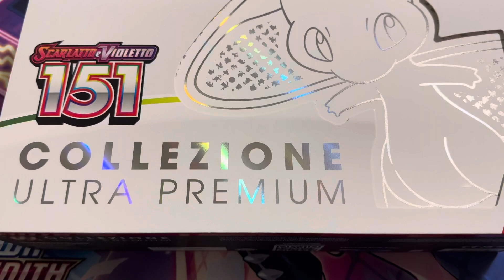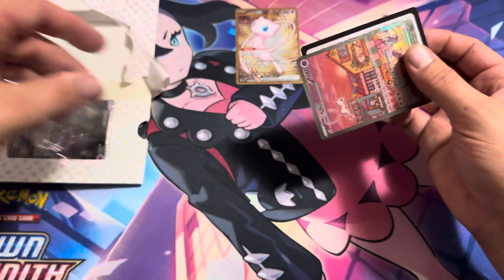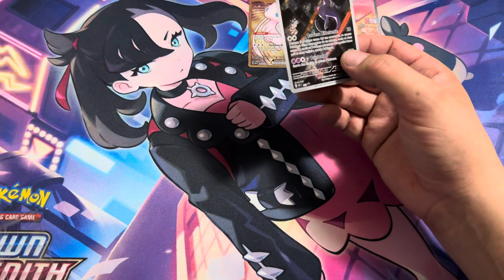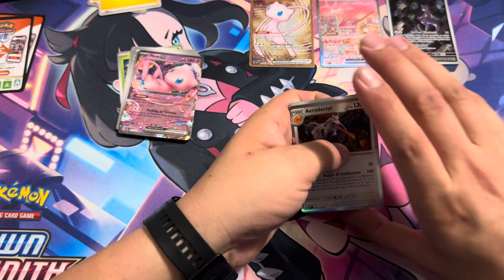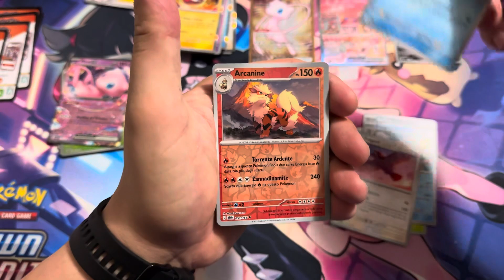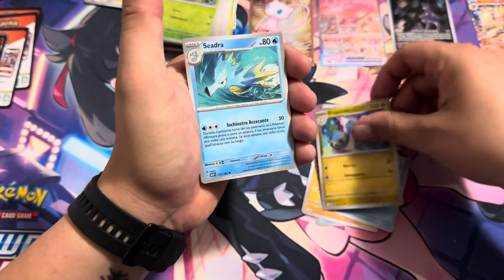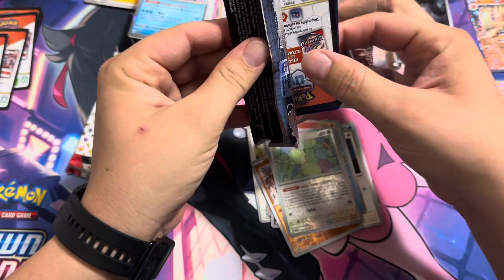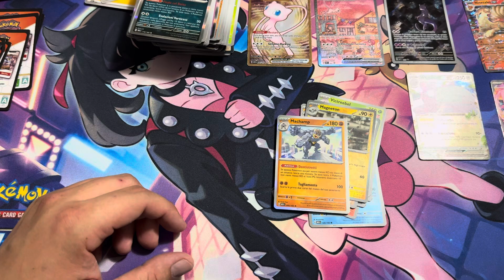Collezione ultra premium 151 pokemon upc